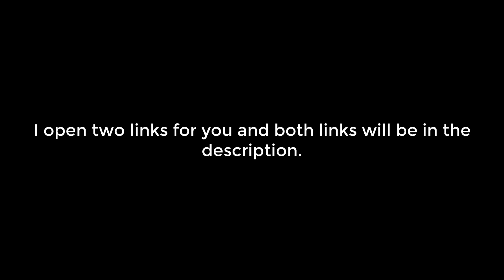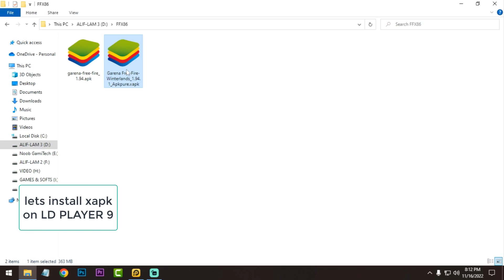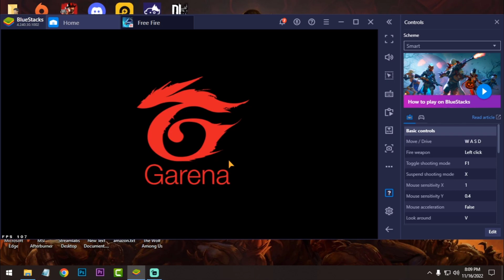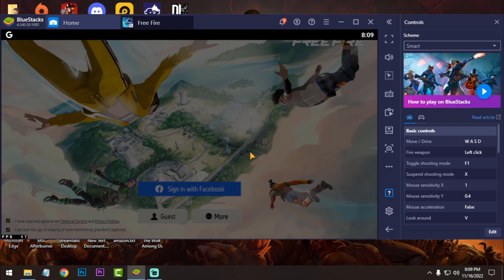How To Update Free Fire OB37 In Emulators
Hello guys

My PC Specs:
Processor: Intel Pentium Duel Core G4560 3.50GHz
Ram: Team Elite 8GB DDR4 2400MHz
GPU: Nvidia GT1030(2GB GDDR5)
HDD: 1TB
OS: Windows 10 64bit